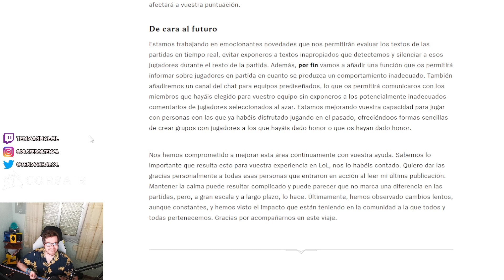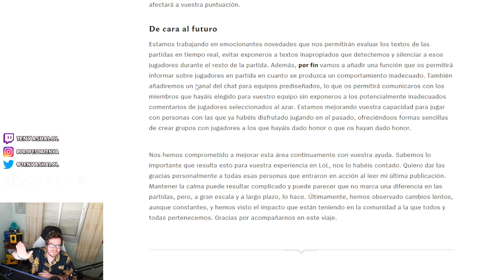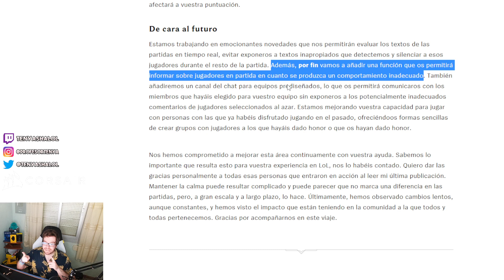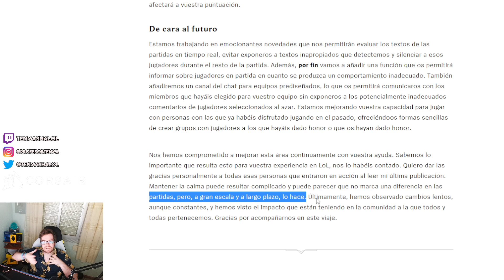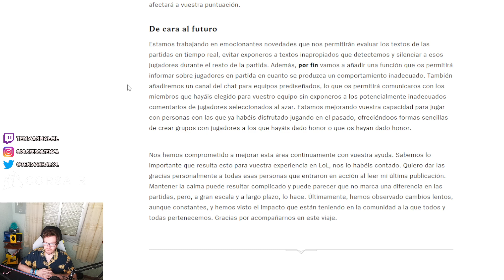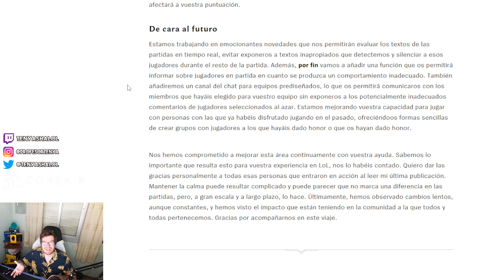NUEVAS MEDIDAS de RIOT CONTRA la TOXICIDAD | Lo que TODOS ESPERABAMOS